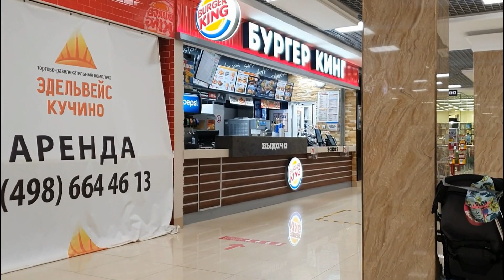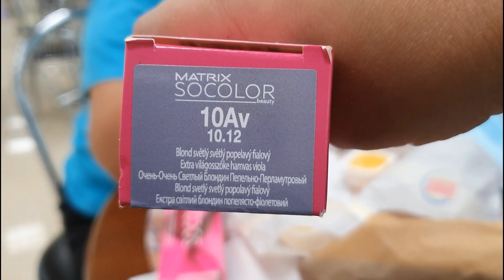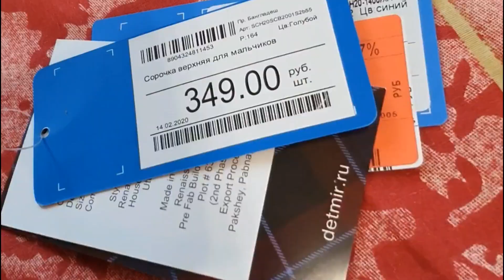Влог🙋‍♀️Едем в Кучино🚎Детский мир🎁Бургер Кинг🍔Новая краска🙂Дикси🥦Покупки для школы🧥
Всем привет!Меня зовут Майя!Рада знакомству!